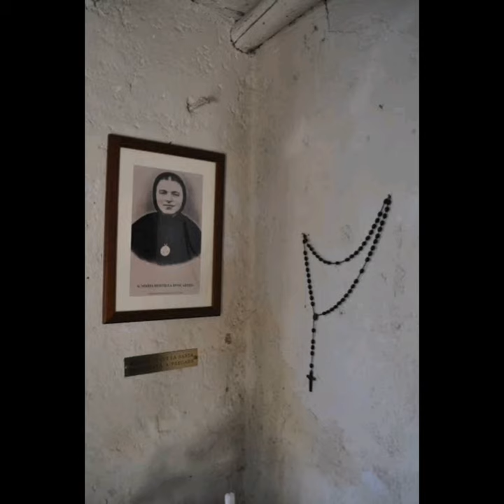FEBRUARY 26TH (ST MARIA BERTILLA BOSCARDIN)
Today The Church Celebrates St. Maria Bertilla Boscardin

If anyone knew rejection, ridicule and disappointment, it was today’s saint. But such trials only brought Maria Bertilla Boscardin closer to God and more determined to serve him.

Born in Italy in 1888, the young girl lived in fear of her father, a violent man prone to jealousy and drunkenness. Her schooling was limited so that she could spend more time helping at home and working in the fields. She showed few talents and was often the butt of jokes.

In 1904, she joined the Sisters of Saint Dorothy and was assigned to work in the kitchen, bakery and laundry. After some time Maria received nurses’ training and began working in a hospital with children suffering from diphtheria. There the young nun seemed to find her true vocation: nursing very ill and disturbed children. Later, when the hospital was taken over by the military in World War I, Sister Maria Bertilla fearlessly cared for patients amidst the threat of constant air raids and bombings.

She died in 1922 after suffering for many years from a painful tumor. Some of the patients she had nursed many years before were present at her canonization in 1961.

Reflection

This fairly recent saint knew the hardships of living in an abusive situation. Let us pray to her to help all those who are suffering from any form of spiritual, mental, or physical abuse.